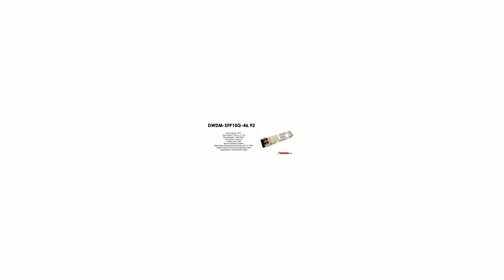DWDM-SFP10G-46.92 | Cisco Compatible 10GBASE-DWDM SFP+ 1546.92nm 80km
Cisco Compatible 10GBASE-DWDM SFP+ 1546.92nm 80km